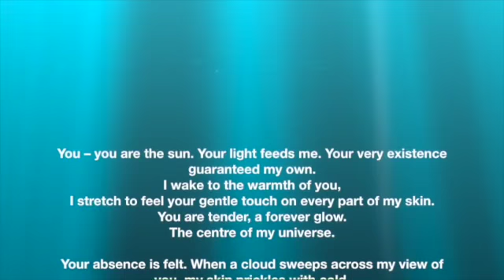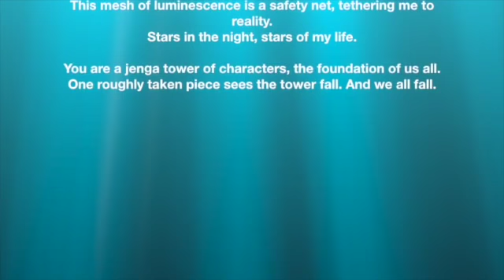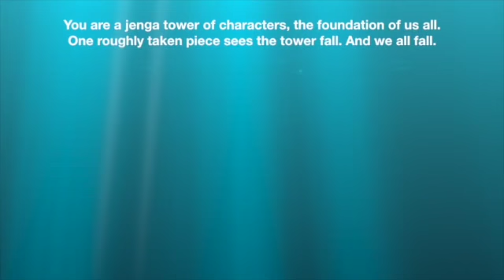Dryathlon wk3 poem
Dryathlon wk3. A poem.